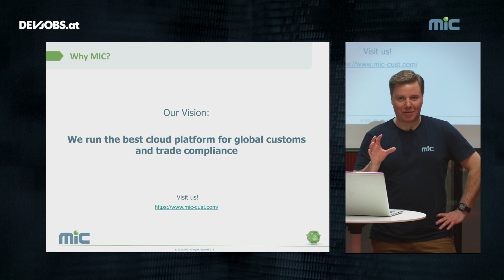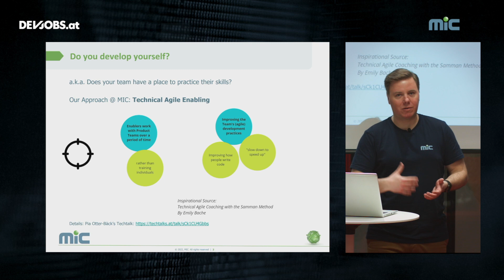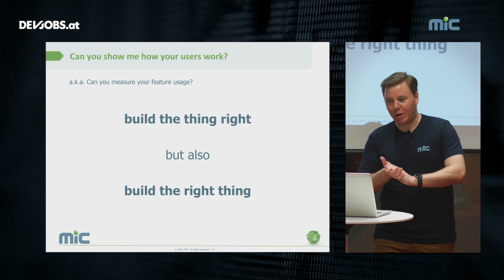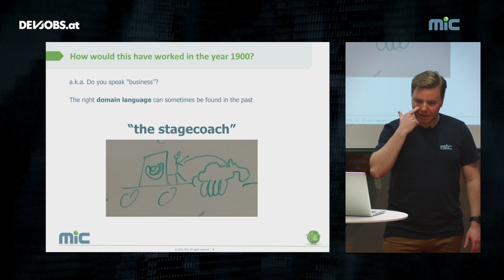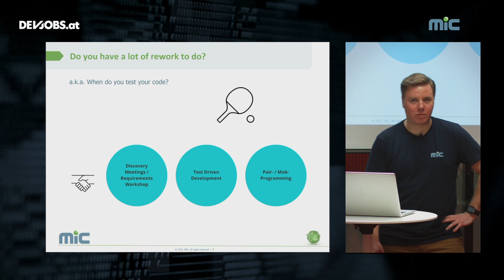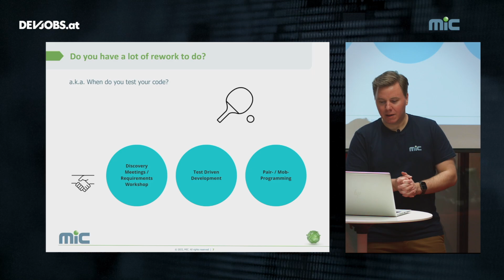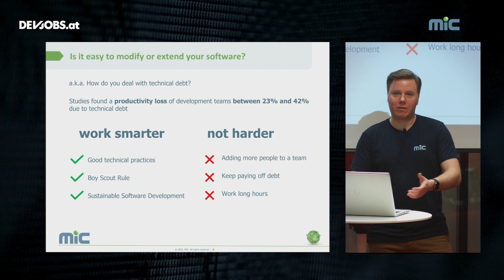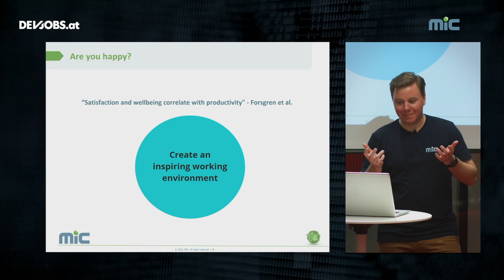7 Powerful Questions to ask your Development Teams – Philipp Dressler @TechTalk Days 2022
Philipp Dressler von MIC spricht in seinem devjobs.at TechTalk über sieben Grundgedanken, anhand welchen ein Team von Developern reibungslos zusammenarbeiten kann.